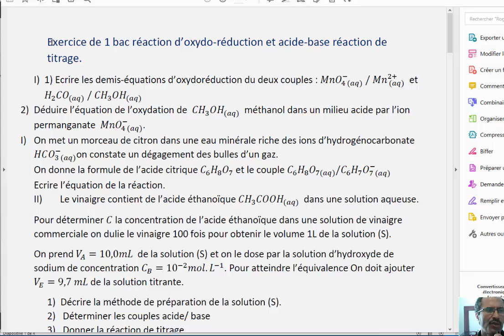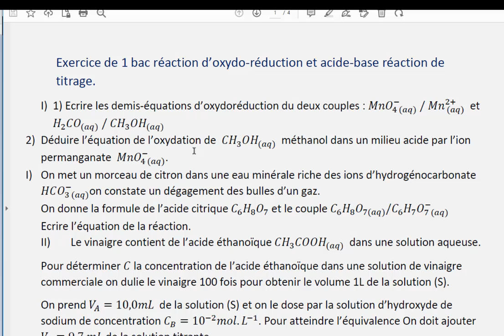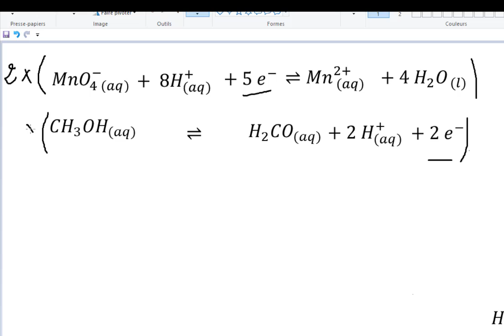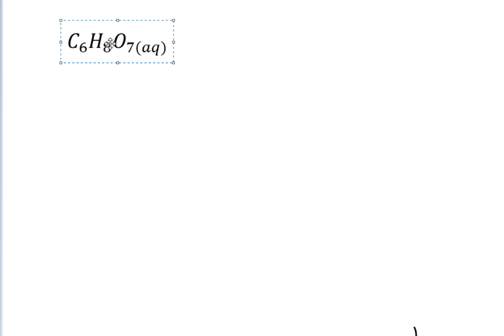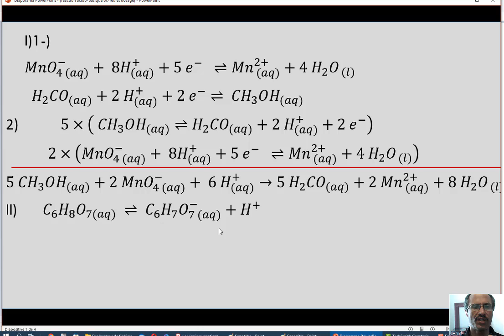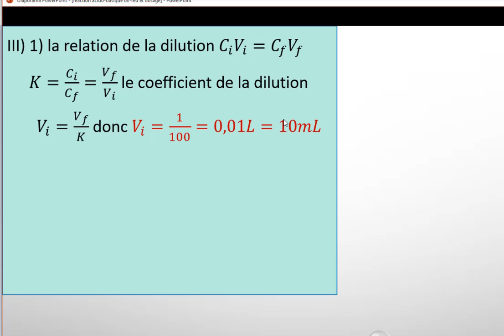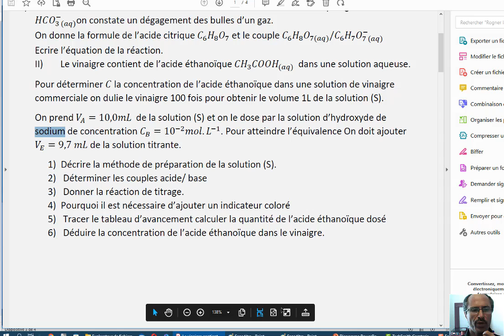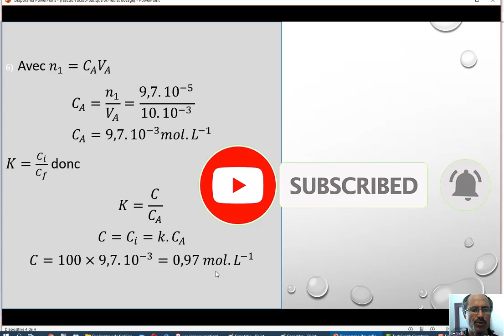Exercice de 1 bac réaction d’oxydo-réduction et acide-base réaction de titrage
Exercice de 1 bac réaction d’oxydo-réduction et acide-base réaction de dosage acide-base